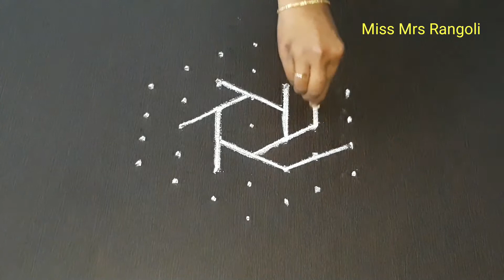Simple Padi Kolam | 7×4 Interlaced Dots Rangoli | 7 Dot Muggulu design | படி கோலம்